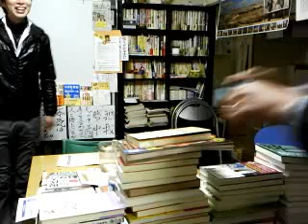朝６時に来た農業青年２０１１年１月。この３年後にベトナムで大菊農園経営